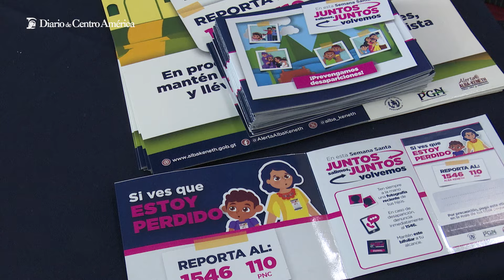”Juntos salimos, Juntos volvemos”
El sistema ALBA-KENETH activa una campaña que busca evitar las desapariciones y sustracciones en Semana Santa.